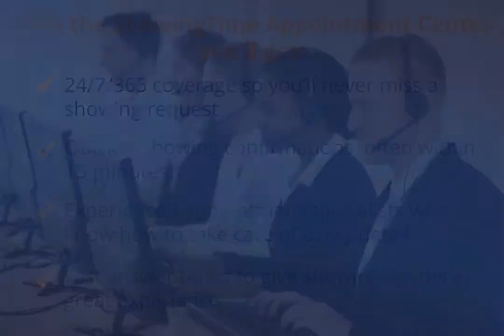ShowingTime Appointment Center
We focus on showing appointment scheduling so you can focus on other important tasks.